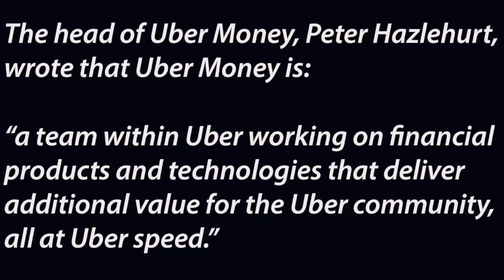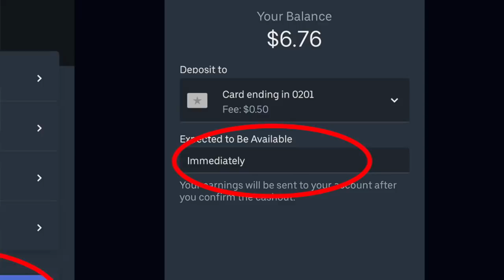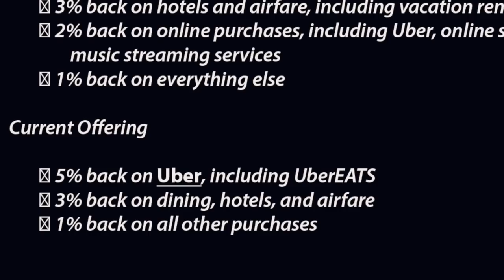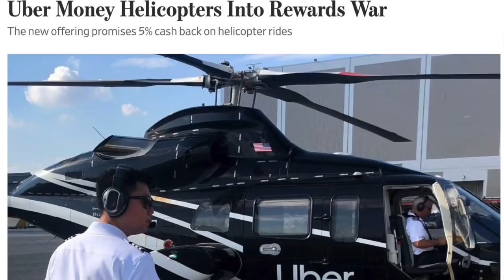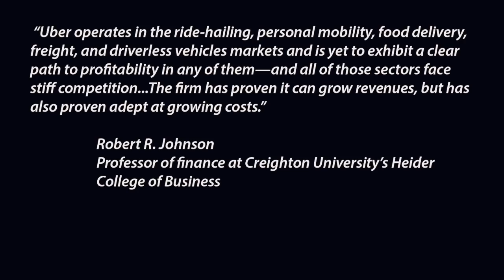Introducing Uber Money - What Drivers Need to Know!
RSG contributor Jay explains Uber's new feature called 'Uber Money', specifically-  how it works and how it affects rideshare drivers as a whole.

Fair’s New Program (available in some states) – get your first week ($195 savings) free with our